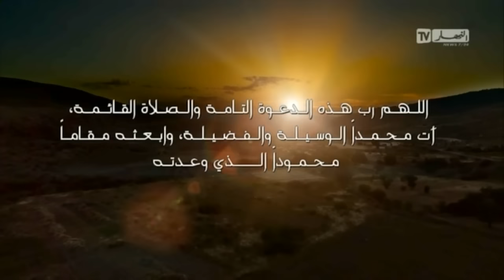نقاش على المباشر: مباراة نيجيريا و الجزائر